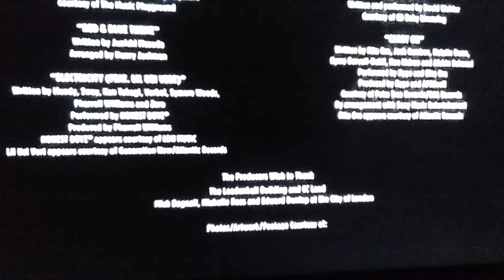Warner Bros. Pictures Distribution (2019)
Taken from the end of Pokemon Detective Pikachu at Regal Janss Marketplace 9. I know that Dolby Atmos sound is really loud and sorry for their low quality but meh, Good thanks to you.